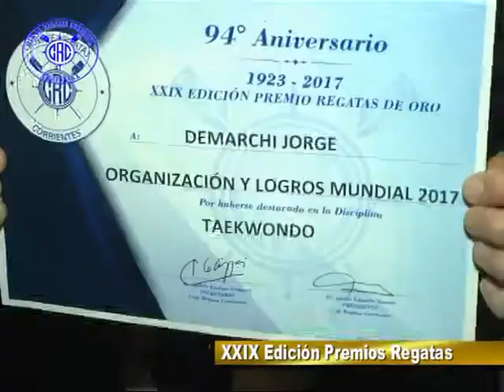Club de Regatas Corrientes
XXIX edición de los Premios Regatas . . .